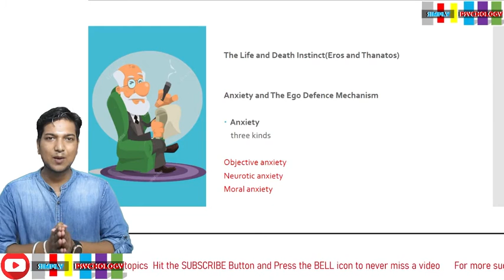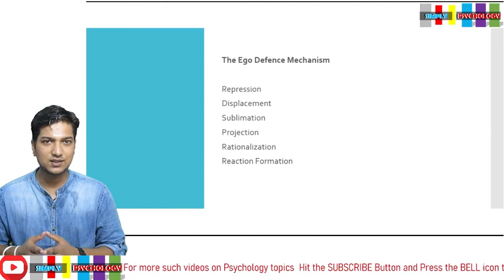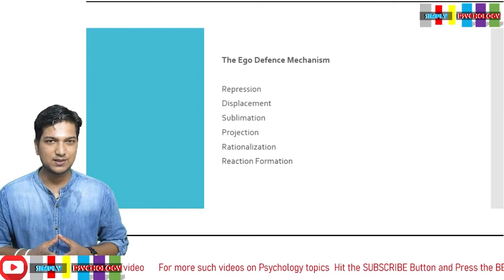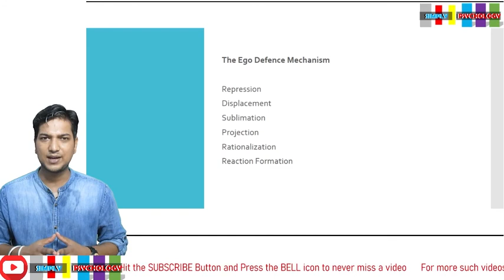History of Psychology I Psychoanalysis Part two I Lectures on the History of Psychology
In this Part two of the video tutorial on the Psychoanalysis school of thought of psychology, online educator Dr. Pranav Tewari discusses about the ideology and contributions of Sigmund Freud in the field of Psychology.
Psychoanalysis played a very critical role in directing clinical psychology to its present position. The ground for the modern psychological research in the field of mental disorders and their treatment was laid through the principles and theories of Psychoanalysis.
In this short and excellently explained video, you get to know all the essential information about the  school of thought of Psychoanalysis in a simple, interesting and informative way. This could be extremely helpful if you are preparing for NTA Net, Ctet , tet , M.Phil entrance for psychology or any other competitive exams which has psychology as subject. Moreover, as a beginner you get to know the foundation knowledge of the psychology subject.

Following are the content described in the presentation (you can also directly move to a particular topic by clicking on the timestamp of each slide )

00:00 Life and Death Instinct
02:01 Anxiety
04:07 The Ego Defence Mechanism
05:10 Repression
05:54 Displacement
06:28 Sublimation
07:17 Projection
07:54 Rationalisation
09:04 Reaction Formation